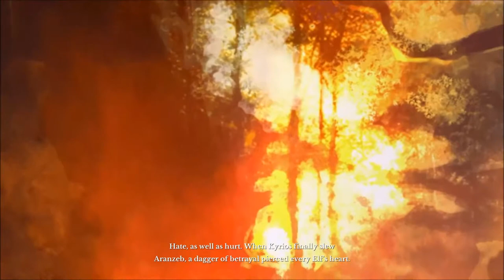ArcheAge 2014 Stage 3 closed Beta part 7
ArcheAge 2014 closed beta stage 3.
ArcheAge: Elf sorcerer game-play.
ArcheAge will be free to play.